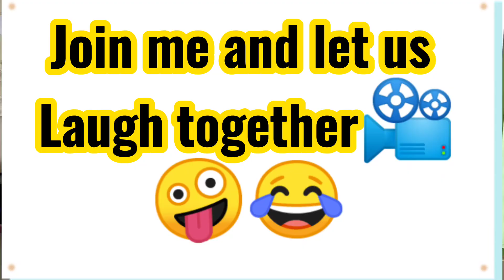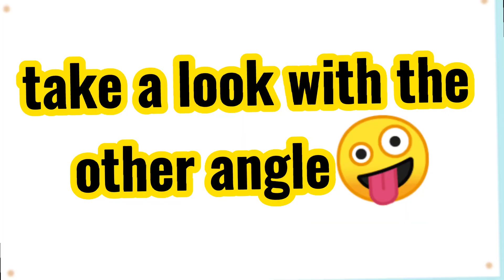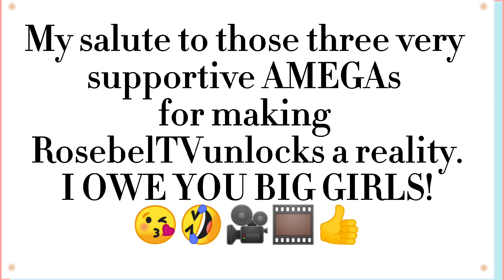LAUGH with us on our Behind The Scenes clippings w/ the VILLADAREZ sissy captured by Direk Dianne😜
BLOOPERS. Let us smile together on our Facts of having a Sister episode with The Villadarez Sissy. The video was personally captured and directed by Teacher Dianne. Thanks for extending your patience Direk.😜🎬📽️🎞️